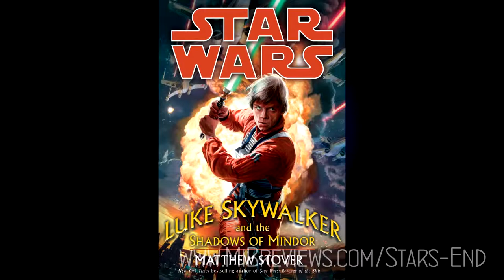Conviction Trailer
Iurus takes a look at Aaron Allston's last entry to Fate of the Jedi. Can you judge a book by its epic cover, or will this be Allston's greatest disappointment?